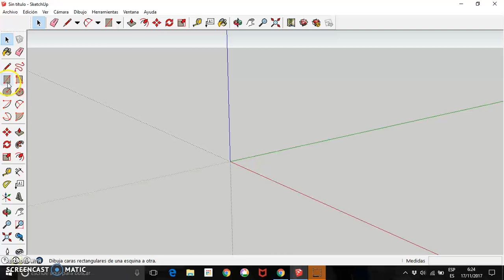Construcción de sólidos con SketchUp Make Práctica 01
Ficha I SketchUp: Construcción de un cubo